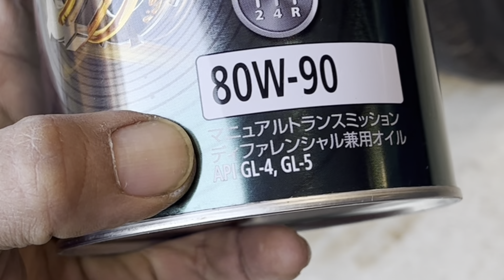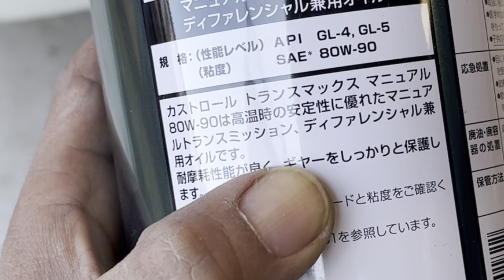【空冷ビートル】ミッションオイル交換｜異音対策【VW BUG】Transmission oil change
ビートル購入から1年6ヶ月、約14000km走行での交換です🤗

使用したオイルは
カストロール　TransMAX manual 80w-90
API GL4/GL5

BGM
Track:Cartoon-On&On(feat.Daniel Levi)【NCS
Release】